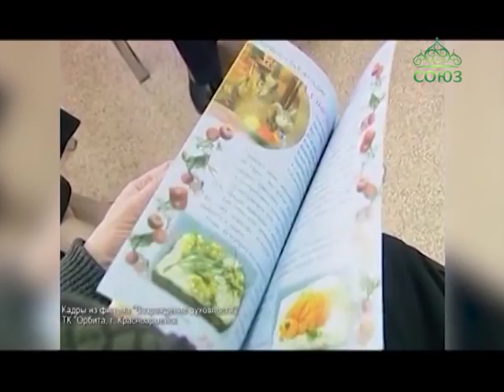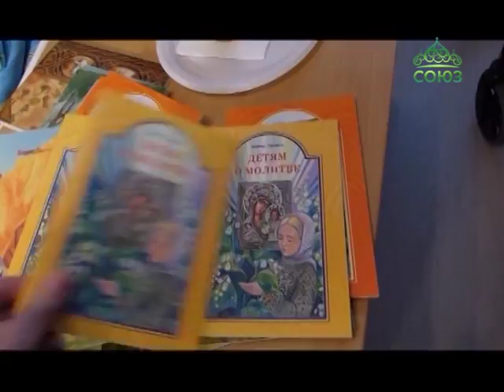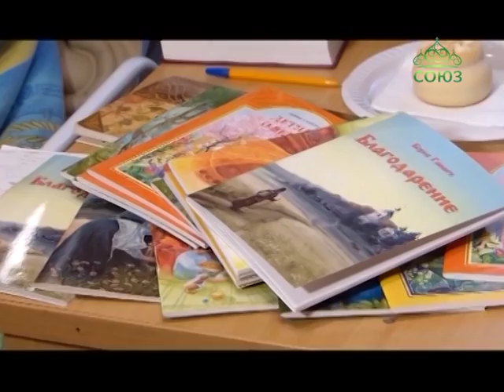Этой осенью свой 89-й день рождения отпраздновал известный детский белорусский православный писатель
Этой осенью свой 89-й день рождения отпраздновал известный детский белорусский православный писатель, организатор минской епархиальной школы катехизаторов, лауреат государственной премии «За духовное возрождение» Беларуси Борис Ганаго. Этот год для писателя выдался сложным - в августе Борис Александрович перенёс инсульт и сейчас нуждается в реабилитации. Однако несмотря на почтенный возраст и болезнь, писатель продолжает свою литературную деятельность, чем являет пример неутомимого труженика на ниве духовной.